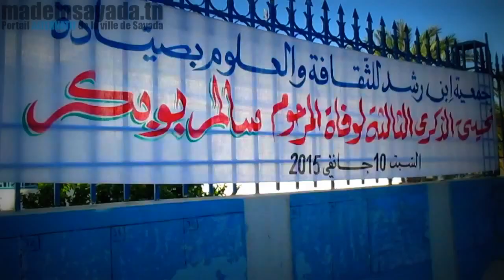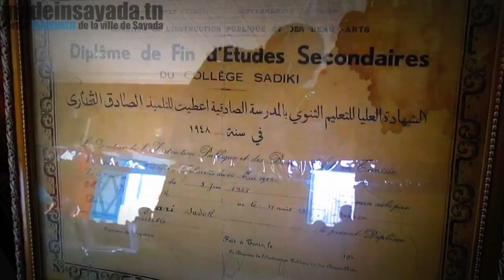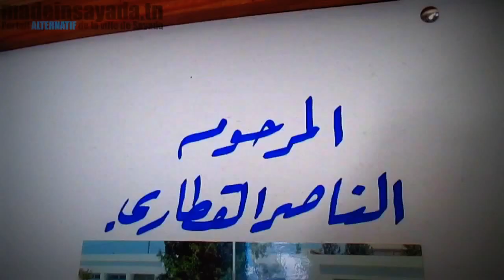Commémoration Salem Boubaker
Vidéo réalisée avec une Canon IXUS 135